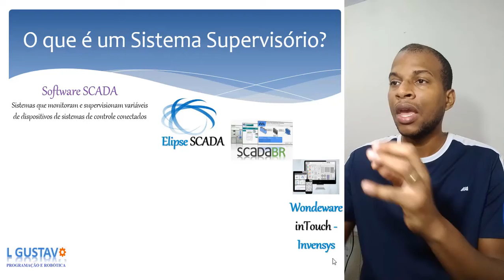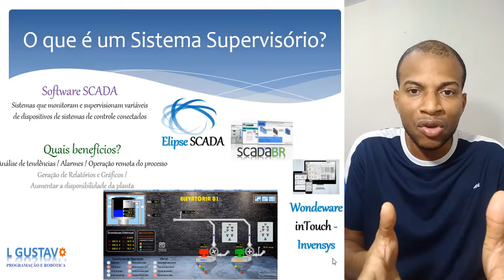Quais os benefícios de se ter um sistema supervisório?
São estes os benefícios que você terá se utilizar um supervisório:
1. Análise de tendências
2. Alarmes
3. Operação remota do processo
4. Geração de Relatórios e Gráficos
5. Aumentar a disponibilidade da planta